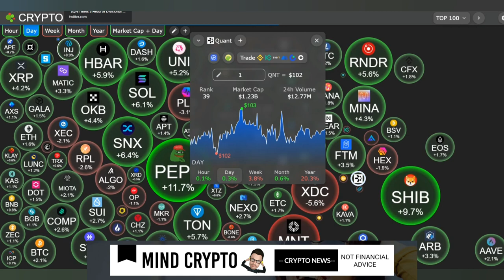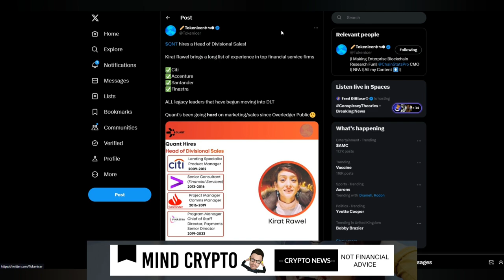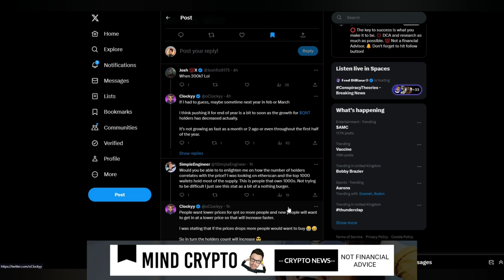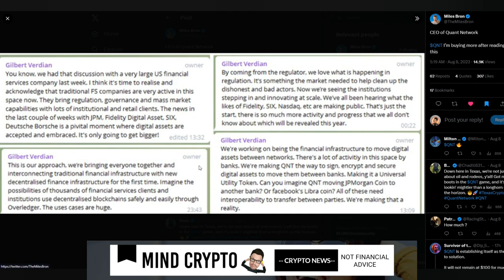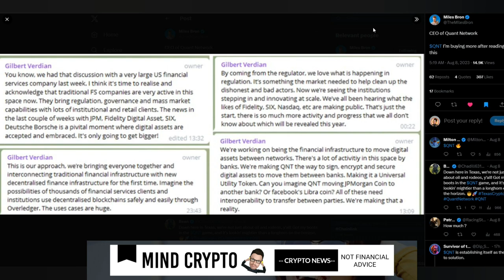🚨 QUANT | I'M BUYING MORE AFTER THIS❗and...Cletus! 🔥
Quant | I'm buying more after this!

QUANT BUILDING BIGGER! This video is about QNT crypto - Huge QNT update you need to see. QNT NETWORK Update, QUANT Update, Latest News for QNT AND QUANT NETWORK.